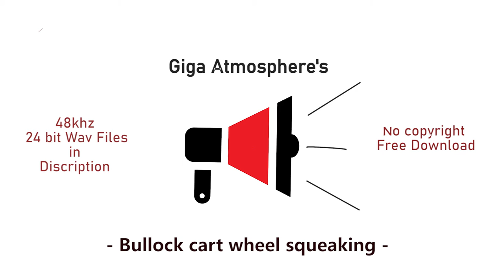Bullock Cart wheel Squeaking